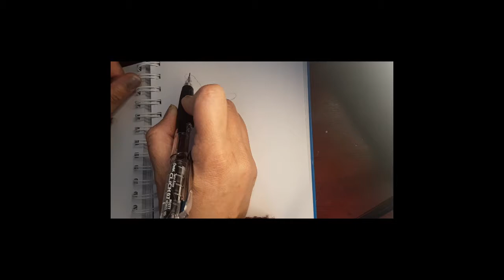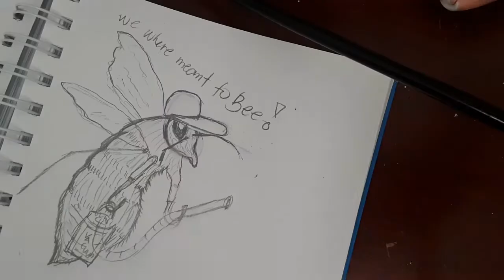Art Bee logo ( Protect the bees ) NovoVizcayano FilipinainMontana video#10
Sharing  a video of  a bee logo I sketched and painted  a while back. ( video is played fast ) I  was  thinking of  a logo that  would best  represent a hard task or a job... and  since this has  something to do with  car detailing  I thought  of  a bee cause,  just like  an ant .. they are hard working though little but mighty and they make my honey .
These drift I used to be  scared of.. but as  I grew older , I appreciated them more and more and I love them even more now, …because of what they do for us. Without them,  we  won't  enjoy the  fruits that we are  eating now or  the  honey that we put in our  coffee or  food  everyday. So please  protect them as much as we can.
( by the way   my cats are in the  video as  usual.)

Acrylics for the paint.

Music from Indie folks

Media :Samsung J3